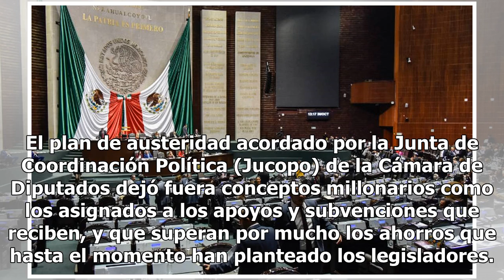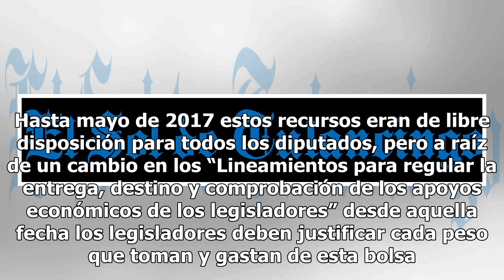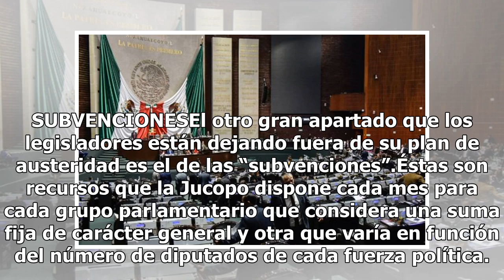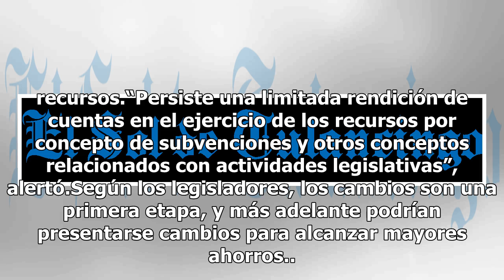Olvidan diputados eliminar sus apoyos millonarios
El plan de austeridad acordado por la Junta de Coordinación Política (Jucopo) de la Cámara de Diputados dejó fuera conceptos millonarios como los asignados a los apoyos y subvenciones que reciben, y que superan por mucho los ahorros que hasta el momento han planteado los legisladores. Según informó ...